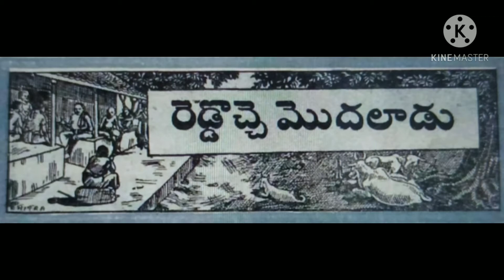రెడ్డొచ్చే మొదలు... అనే సామెత ఎలా వచ్చింది. ఈ కథ వింటే తెలుస్తుంది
రెడ్డొచ్చే మొదలు